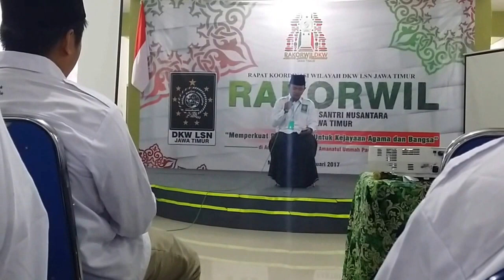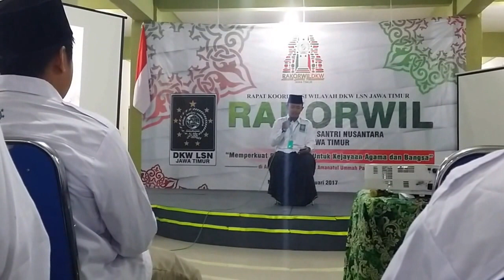pembukaan rakorwil lsn jatim & pembacaan ayat suci al-qur'an ustadz rizqi maulana wakil banyuwangi